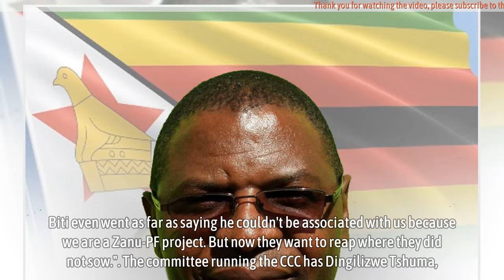'Welshman Ncube, Biti have now become merchants of chaos'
'Welshman Ncube, Biti have now become merchants of chaos' - Former Pumula MP in Bulawayo Albert Mhlanga has lambasted Welshman Ncube, Tendai Biti and Lynette Karenyi-Kore for 'imposing themselves' as the new rotational interim leaders of the fast dying opposition CCC, saying this shows they are unprincipled, opportunistic and power-hungry.

Reacting to the announcement that Ncube is now interim party leader on a 90-day rotational arrangement with Biti and Karenyi-Kore until congress, Mhlanga said he is disappointed that seasoned and respectable politicians of Ncube, Biti and Karenyi-Kore's stature have now become merchants of chaos.